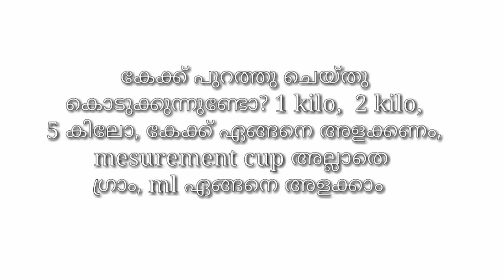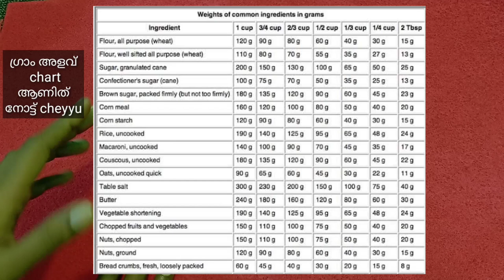💯ബേകിങ്ങിനെ കുറിച്ച് |✔നിങ്ങളുടെ സംശയങ്ങൾക്ക് ഉത്തരം Malayalam | Sumis Tasty Kitchen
authentic kerala dishes with my personal Touch.ഇന്നത്തെ വീഡിയോ കേക്ക് പുറത്തു ചെയ്തു കൊടുക്കുന്ന ഒരുപാട് കൂട്ടുകാർക്ക് ഉള്ള മറുപടിയാണ്.

🎥🎥🎥 വീഡിയോ ഇഷ്ടമായാൽ "സുമിസ് ടേസ്റ്റി കിച്ചൻ " ചാനൽ സബ്സ്ക്രൈബ് ചെയ്യുക ബെൽ ഐക്കൺ മറക്കാതെ  ക്ലിക്ക് ചെയ്യുക 🔔🔔🔔🔔🍭🍭🍭 ♥♥♥